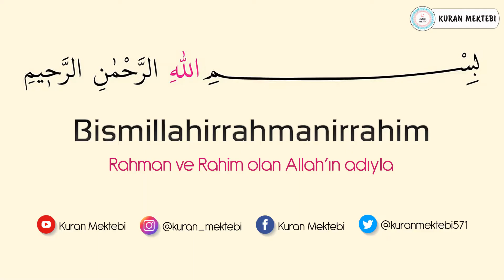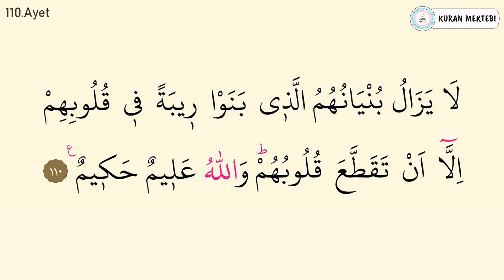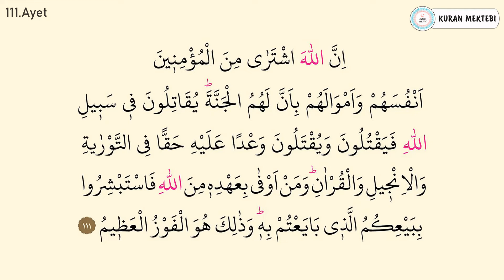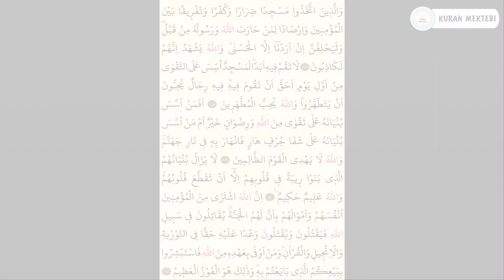Tevbe suresi 18.sayfa ezberle 10 tekrar+10 tekrar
Tevbe suresi 18.sayfa ezberle videomuzda tevbe suresi 18.sayfa ezberlemek için, tevbe suresi 18.sayfa ezberle 10 tekrar şekilde hazırlanmıştır, tevbe suresi 18.sayfa ezberleme yapabilirsiniz bu şekilde, ayrıca tevbe suresi 107-111 ayetler olarak bölünmüştür, tevbe suresi 18.sayfa dinle, ve tevbe suresi 18.sayfa oku kolayca, ayırca tevbe suresi 18.sayfa arapça yazılışı ile

Memorize the 18th page of Surah tevbe 10 repetitions + 10 repetitions. You can listen to the 18th page of Surah tevbe in our 18th page memorization video. In addition, the first page of Surah tevbe has been prepared as 10 repetitions by heart.The 18th page of Surah tevbe has been prepared in Arabic. Surah tevbe is divided into verses 107-111 by heart. Surah tevbe can be memorized by listening to the 18th page. You can easily read the first page of Surah tevbe